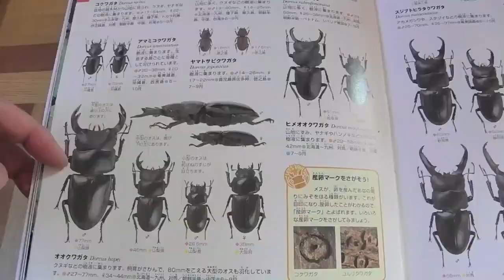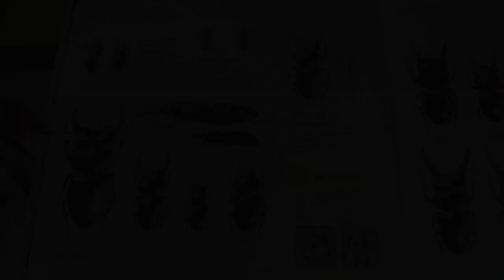冬眠用に広葉樹の埋め込みマット購入してみた。【ドルクスキング】【森の昆虫社】【埋込マット】【広葉樹】【オオクワ達の冬支度】【冬眠準備】【開封動画】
国産オオクワガタと、ヒラタクワガタの越冬用に広葉樹の埋め込みマット６０L購入してみました。
寒くなり次第、徐々にかさましして越冬に備えたいと思います。
今回国産すべての飼育ケースに使ってみました。
使用してみた感想などは、今後動画にしていきます。

購入先
Dorcus King
購入したマット
埋込マット　1ケース６０L（１０L×６袋）（送料・税込）
３，０００円

昆虫飼育用品無料会員登録をすると、定価から全品２０％OFFで安く買えます。
なので、コレクト金額２，７２４円で購入できました。（手数料３２４円を含む）
これは安いです。

春夏ーイビペレ
秋冬ー埋め込みマット
がこれからのスタイルになると思います。